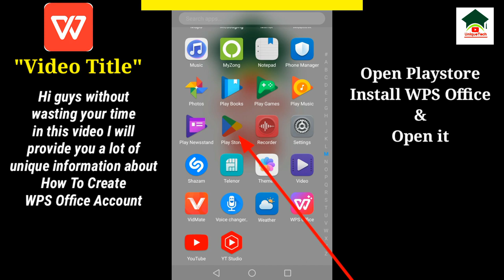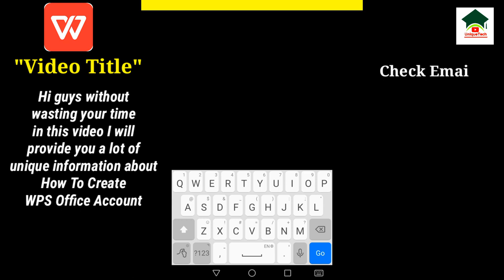How to create wps office account||Unique tech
How to create wps office account||WPS office account create||Create wps office account||Unique tech 55

Assalam-O-Alikum Unique Tech Family.In this video I will tell you about How to create wps office account.Hope you guys enjoy the video and give a like If you enjoy the video And also subscribe to my channel to get more informative videos like this.

                              Take Care
                              Allah Hafiz